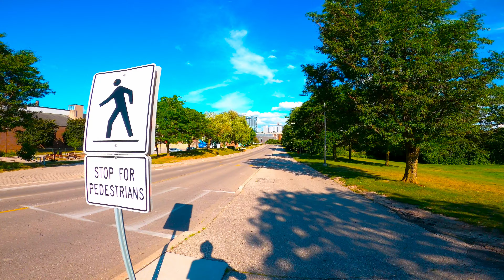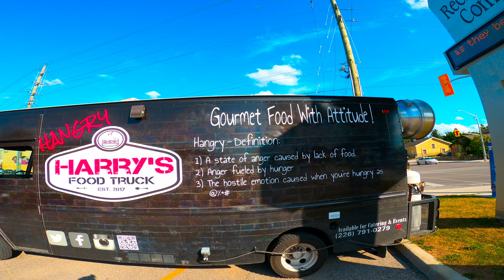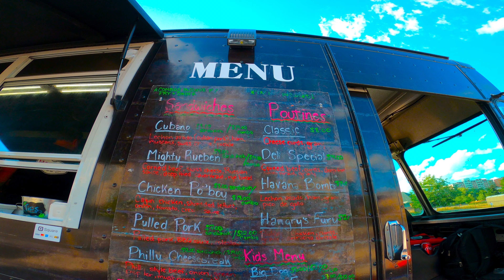How I Roll - S1 E30 - The Perfect Score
July was nothing short of wonderful here in Waterloo! The month seemed to end exactly how it started...amazing weather and eats provided by our local Food Trucks!

I can't say enough about my experience at Hangry Harry's as a first time customer. Straight to the point...amazing food and friendly service!! 10 out of 10 boys!

It's been a while since I've been to Solé. This was my birthday spot for 10 years..so many great memories there.

So a $25 meal from Hangry Harry's with a table for one at Solé across the street
...That's the perfect score!

As always, I hope you enjoyed the video and thanks for dropping by the channel!